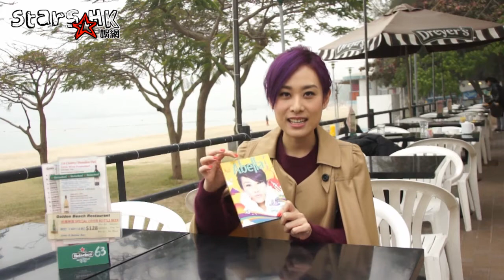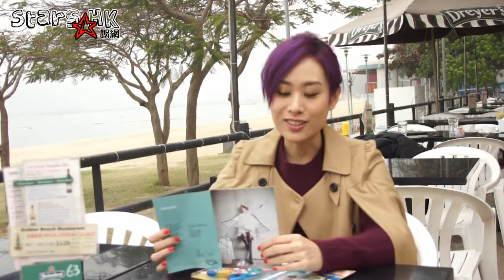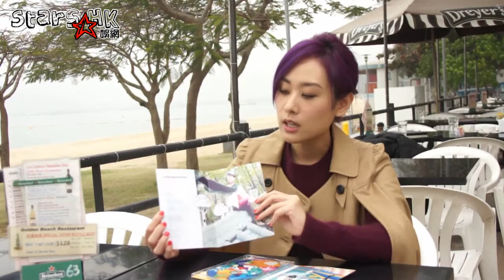專訪 Abella 梁佑嘉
2012年1月27日（農歷年初五），梁佑嘉(Abella) 接受娛網之專訪。